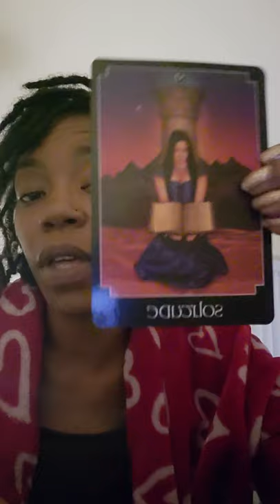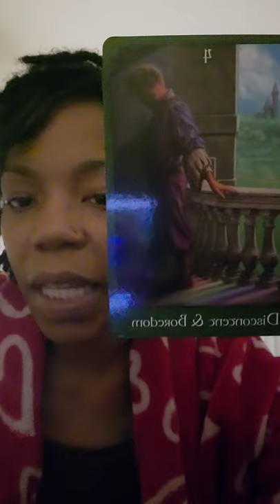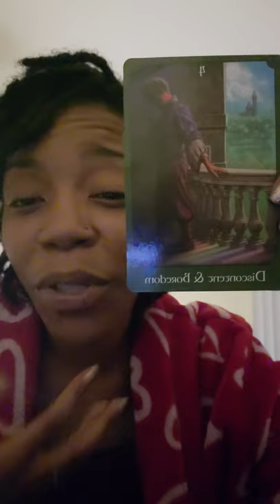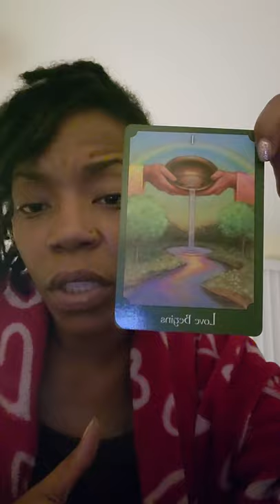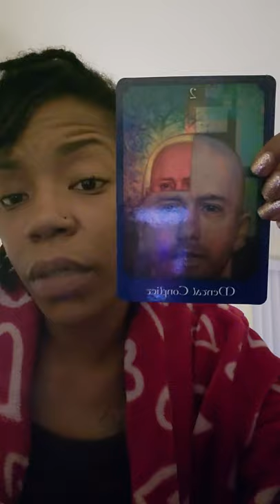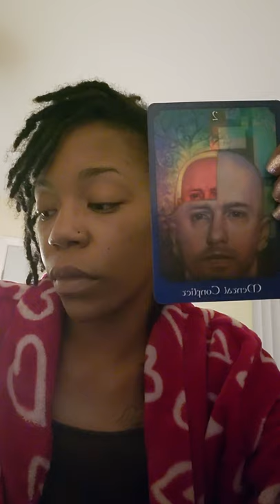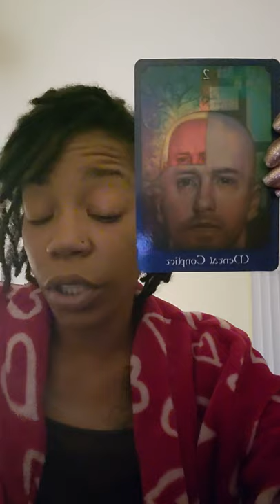Air Signs 🌬☁️ Aquarius, Gemini, Libra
Go within so you can figure it out!